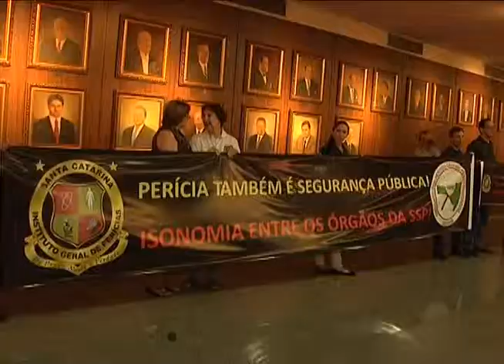Florianópolis - Deputados Estaduais intensificam apreciação de projetos